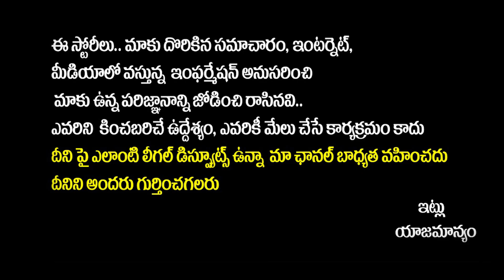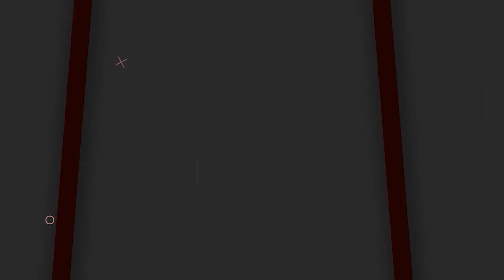మల్ల రెడ్డి రియాక్షన్ చూడండి | Malla Reddy Reaction On KTR Speech | Telangana Assembly | Socialpost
మల్ల రెడ్డి రియాక్షన్ చూడండి | Malla Reddy Reaction On KTR Speech | Telangana Assembly | Socialposttv Politics